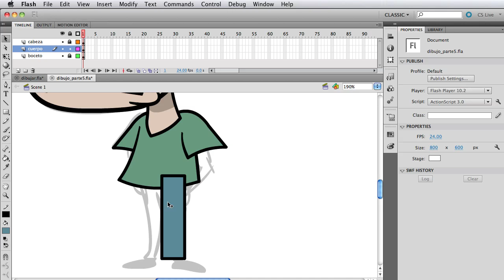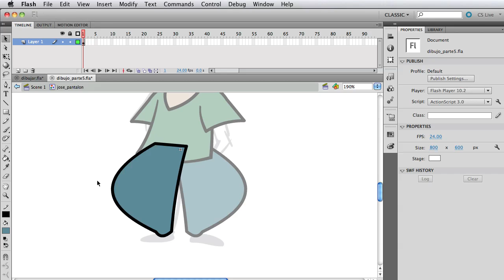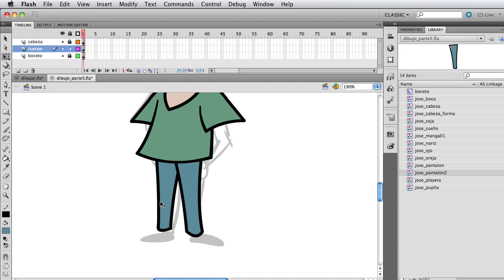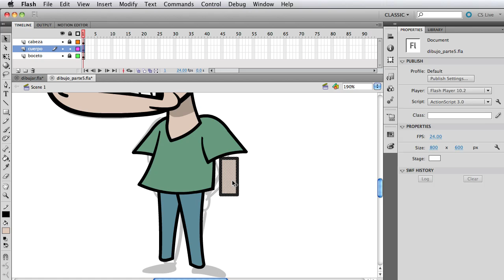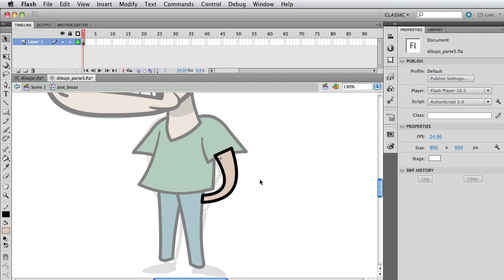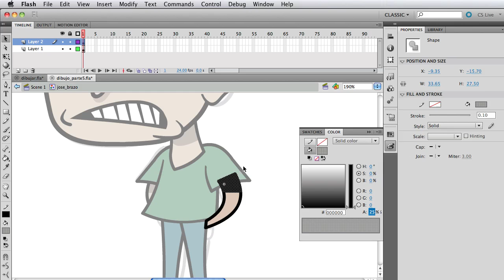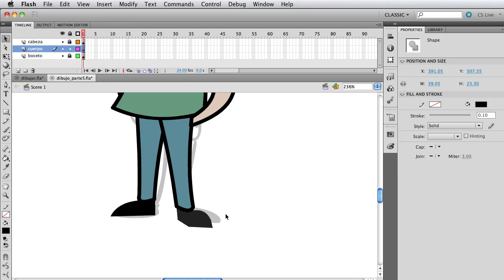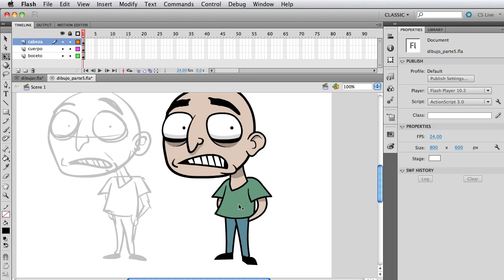Flash: Draw a Cartoon Character for Animation (Part 5/5)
A video tutorial that shows you step by step how to draw a character that is ready for animation in Adobe Flash.